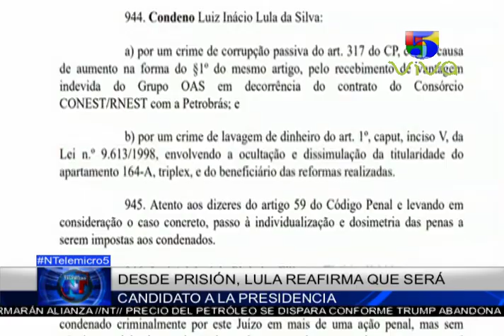Noticias Telemicro Primera Emisión, 11 de mayo 2018, BLOQUE #2